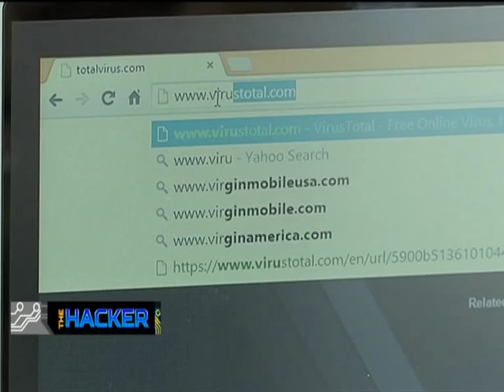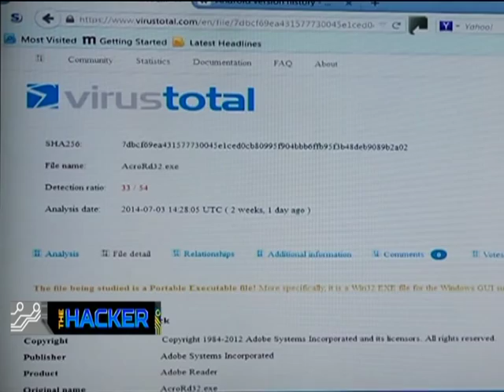เช็คไฟล์! สแกนไวรัสง่ายๆ ผ่านเว็บ virustotal.com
แนะนำเว็บ "ไวรัสโททัล" ช่วยสแกนไฟล์หรือเว็บไซต์ที่คุณสงสัยว่าอาจมีไวรัส

ต๊อบ วุฒินันท์ นาฮิม นักข่าวเศรษฐกิจ-ไอที เนชั่นทีวี ( Nation TV)